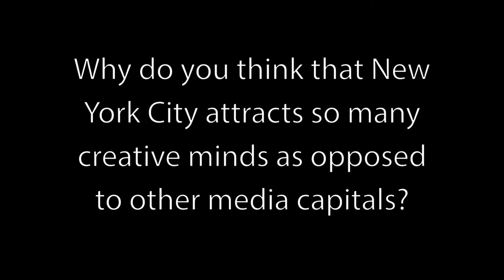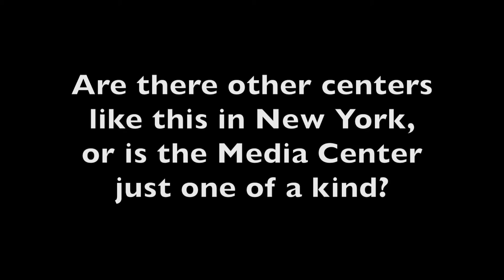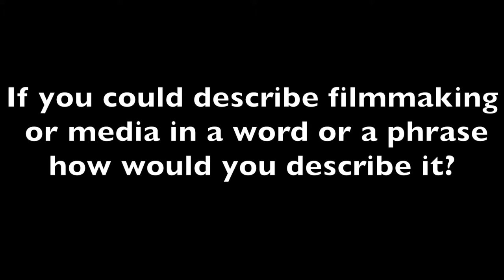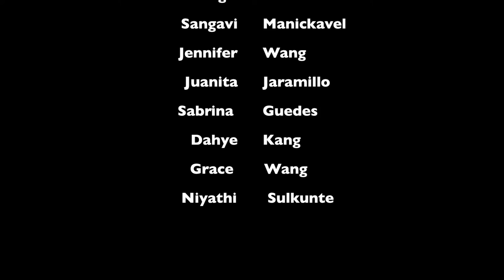Made in NY Media Center Mini Documentary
During our class trip to New York City, we had the opportunity to talk with Ms. Nekisa Cooper, the educations director, and Mr. Brent Hoff, the programming director at the brand new made in NY media center. This center overall provides a place for entrepreneurs in the media field to come together and have the resources to make media, including everything from film, to design, to gaming.